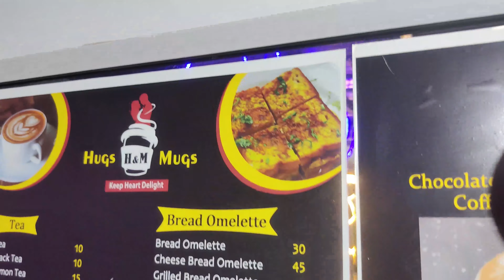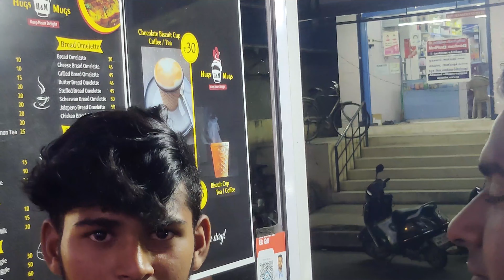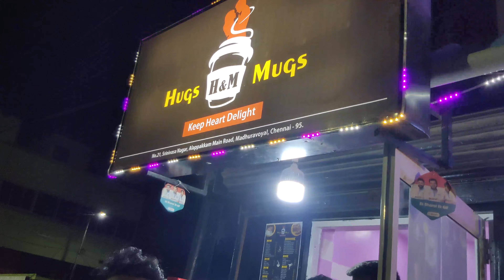PRANKSTER AZAR | BISCUIT CUP | HUGS & MUGS | AJAY EATS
Hi guys we are in hugs & mugs mainly we are came here to try eatable biscuit cup its very different experience mainly inside the cup is coted  with chocolate  and we tries egg maggie and bread omelette.

Tea:-
Tea                 10
Black tea       10
lemon tea      15
ginger tea      20
herbal tea      20
ginger tea      20
jaggery tea    20

Coffee:-
coffee                 15
black coffee       10
jaggery coffee    20

Maggie:-

Schezwan maggie                  60
jalapeno maggie                     60
cheese maggie                       60

LOCATION:

32, Alapakkam Main Rd, Sri Krishna Nagar, Ganapathi Nagar, Vanagaram, Chennai, Tamil Nadu 600095